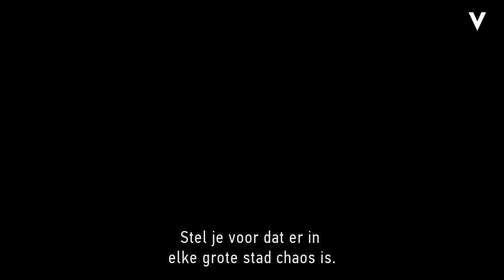London Has Fallen | Trailer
Geheim agent Mike Banning wordt opgeroepen om naar London te komen voor de begrafenis van de Engelse premier. Een terroristische organisatie is van plan een aanslag te plegen op alle aanwezige wereldleiders om daarna de wereld over te nemen.